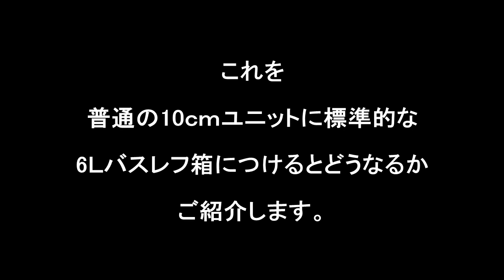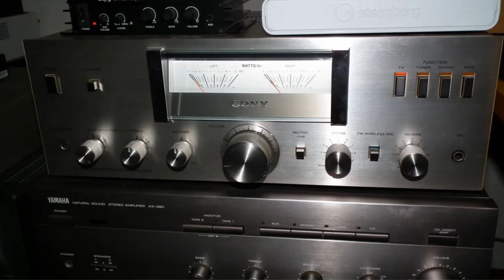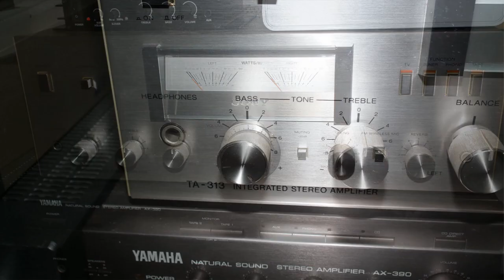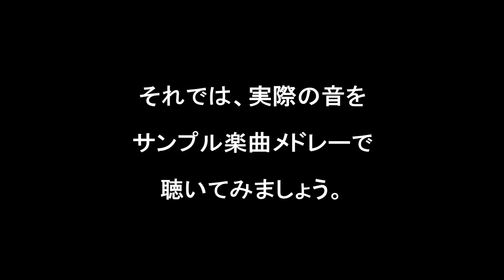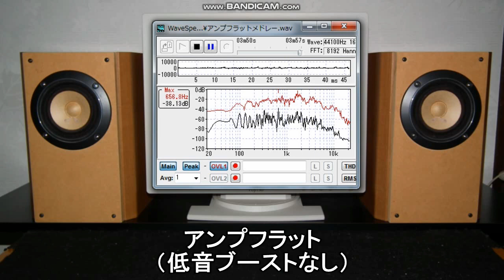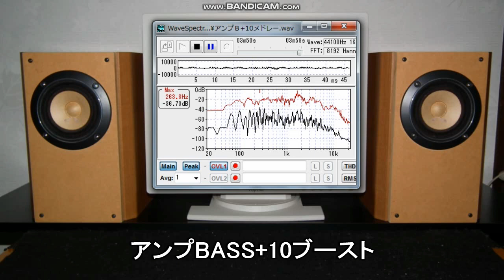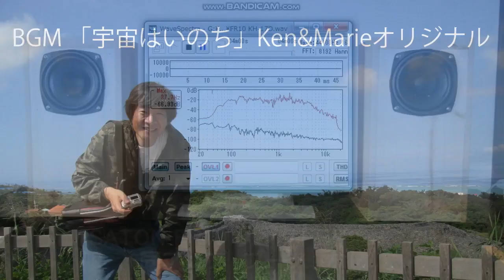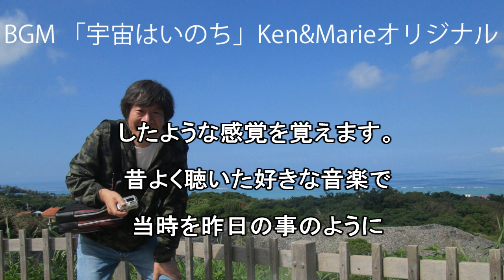【10cmフルレンジ自作卓上スピーカー番外編】Fostex FE108S 6リットルバスレフ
04:52 アンプフラットFE108S 6Lバスレフ
08:52 アンプBASS+10 FE108S 6Lバスレフ
12:52 比較参考VISATON FR10 ダンプドバックロードホーンKH-17D
16:52 小話

※2 当チャンネルのスピーカーテスト動画は、いつもイコライジング、エフェクト無しで録音していますが、今回はトーンコントロールを使用してご紹介しています。
※3 空気録音時、実用環境状態で、音量は普段聴く大きめぐらいの音量で録音しています。マイクとスピーカーの距離は65ｃｍ、角度約10°、スピーカーと後ろ壁の距離は、約15ｃｍです。

試聴音源
フリーPOPS曲

ときめきセンチメンタル

Street Smart - Quincas Moreira

Studio 2020 - Quincas Moreira

Redwood - Quincas Moreira

Poison Apple - Quincas Moreira

自己紹介
１９８０年代前半、長岡鉄男氏の著書と出会い、スピーカー設計を学びました。また、三十数年来サラリーマンの傍ら、作詞作曲音楽制作活動を行ってきました。心の奥で大調和する音、音楽は響きわたる宇宙エネルギーと同じだと思います。ライフワークの自作スピーカー、音楽制作をご紹介しているチャンネルです。